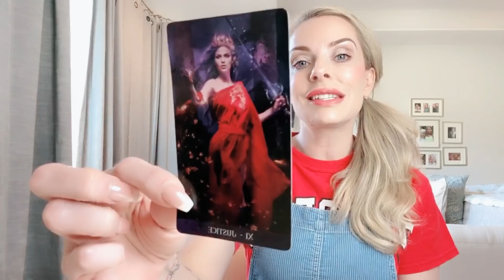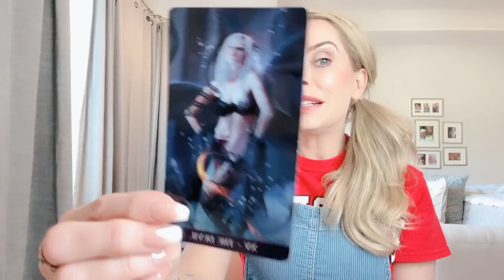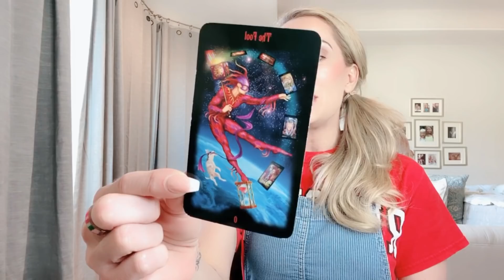LEO: Dec. 19th-25th “WARNING! BE VERY CAREFUL ACCEPTING THIS OFFER."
HOLIDAY SPECIAL:  "HOW DO THEY FEEL?"  $60